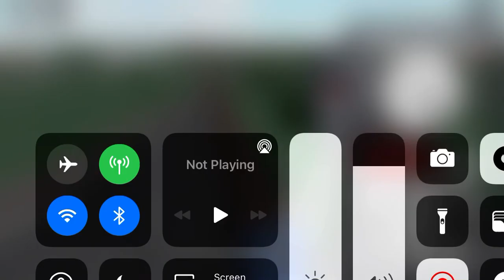BNSF TRAINS CN YARD￼